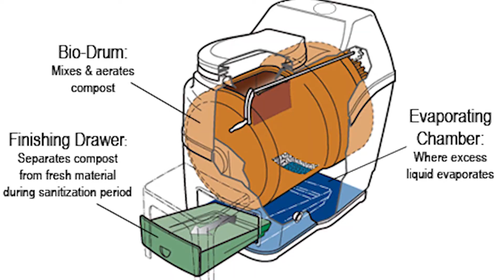Fulltime RV Q&A and comedy stuff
Upcoming Shows

June 27th Margate
July 6th Canal125
July 7th Canal125
July 11th Hen&Chickens